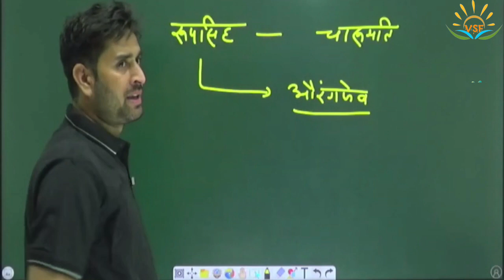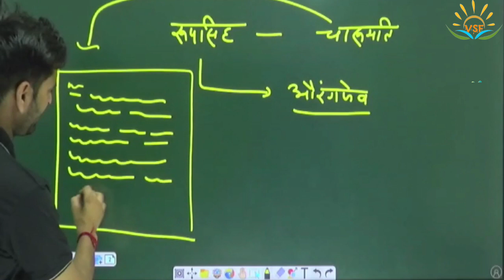हिंदू धर्म की रक्षा के लिए विवाह ll maharana Raj Singh ji mewar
WELCOME 🤗

          vishnu______sir_________fan_channel

         🤗आपके अपने चैनल पर आपका स्वागत है🤗

आपको इस चैनल पर दैनिक जीवन से जुड़े किस्से सुन ने को मिलते रहेंगे बहुत बहुत सी मनोरजन से जुड़ी बाते सुनने को मिले तो चैनल को subscribe करना बिलकुल नहीं भूले 🤗

1
2:- MEWAR hu
3
4
5:-rajsthan_history
6
7
8:- kahaniya
9:-hindi_kqhani
10:-rajsthan_gk
11#charumati